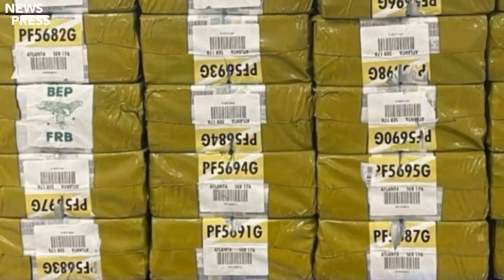امرالله صالح لخوا عاجل خبر ورکړل شو جزیات ضرور وګورئ